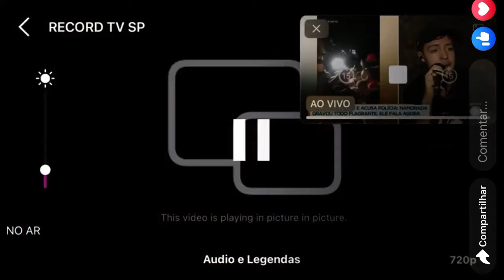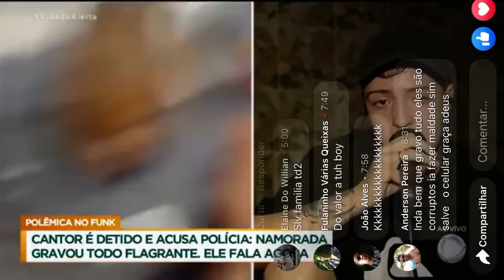MC salvador da rima fala com Bacci sobre o ocorrido parte 2